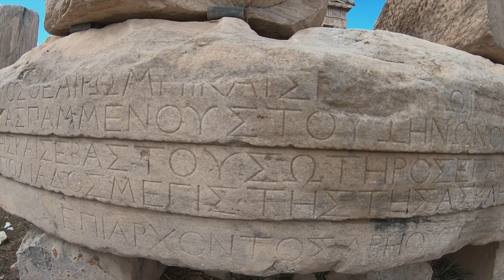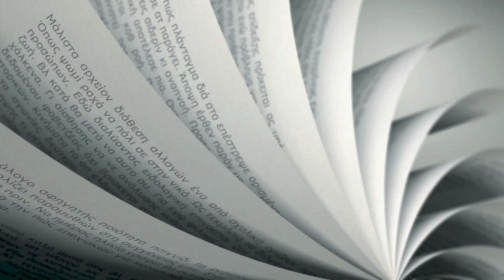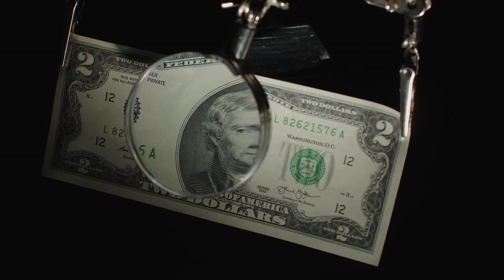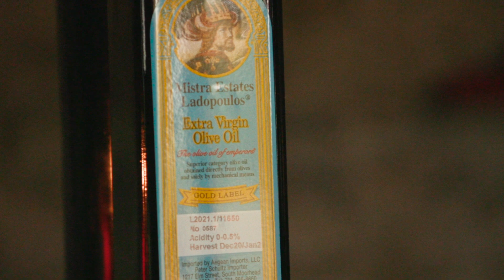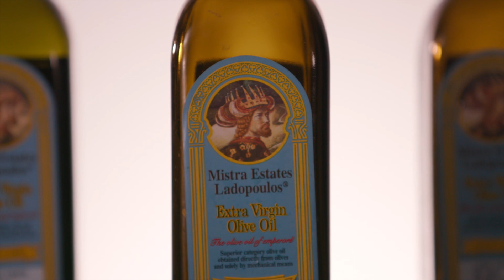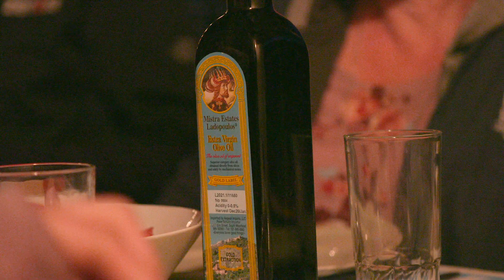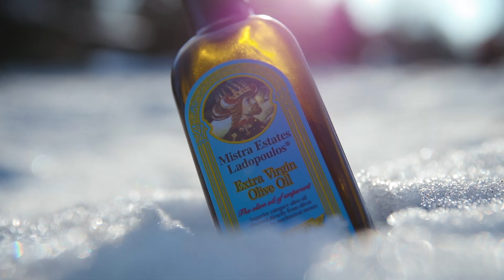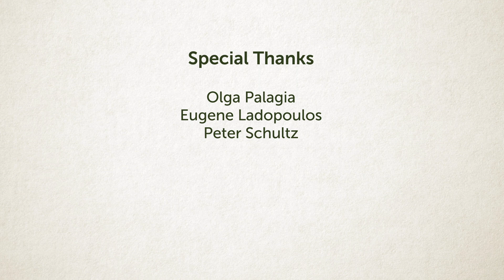Liquid Gold: From the Mediterranean to the Midwest | Travel Documentary | Full Movie | Olive Oil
A group of Midwesterners travels to Greece, the cradle of Western Civilization, to learn life-changing lessons from olive oil maker Eugene Ladopoulos about slowing down, eating for pleasure, and connecting with others.

Stars: Peter Schultz, Eugene Ladopoulos, Tracy Briggs
Directed by Derek Fletcher, Tracy Briggs